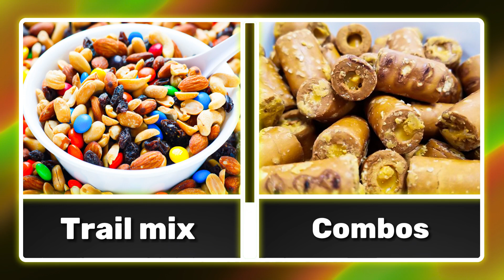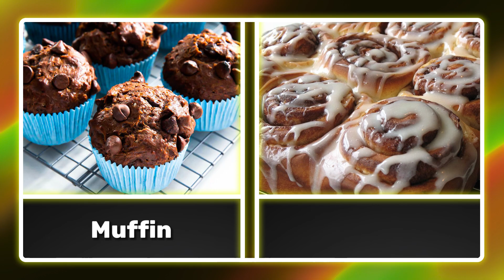Would You Rather Sweets Edition 🍫 | Pick one kick one | Junk food edition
Welcome back to "IQ mind quest". This video is about the most delicious and mouth watering sweets you can think of!  You'll have to pick one between two sweet options. But be careful! Here is a lot of sugar!

Queries Solved:
would you rather sweets edition
would you rather candy
Candy Edition
would you rather game
this or that sweets edition
would you rather sweets vs savory edition
Would You Rather Food Edition and Drinks
cakes
chocolates
pizza